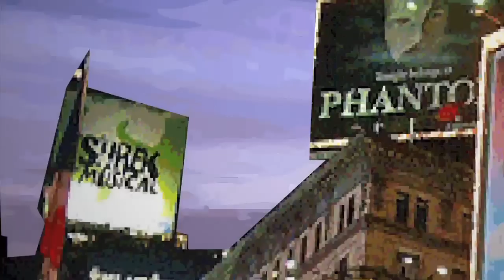Obsessed!: Being Unprofessional with Tyler Maynard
Broadway's Tyler Maynard ("Mamma Mia!", "Mary Poppins", "The Little Mermaid") recounts the "only two times" he has been unprofessional in his entire career.